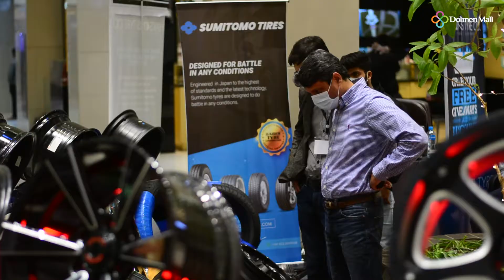wheels on show dolmen mall clifton ronin shoot with faizan alamgir from blue clan